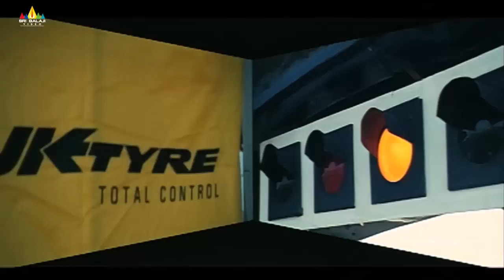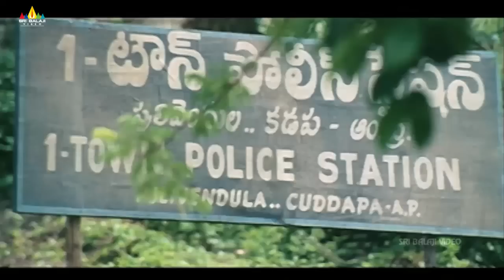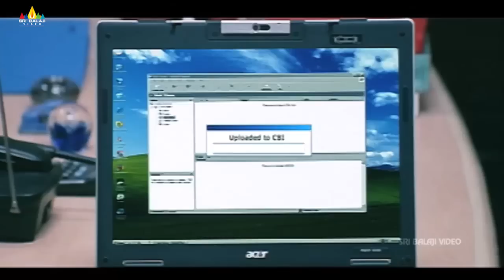Dopidi Telugu Shortened Movie | Vijay, Trisha, Saranya | Sri Balaji Video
Watch & Enjoy Dopidi Telugu Shortened Movie (720p) Starring Vijay, Trisha, Suman, Saranya, Malavika, Vivek, Ashish Vidyarthi, G.V, Sujatha, Music Composed by Vidyasagar, Directed By Dharani.

Dopidi is dubbed version of tamil movie Kuruvi, In this movie Vijay is a happy go-lucky young man, who is running his father's old industry and a part time car racer.He lives near Cooum in an old house attached to his old factory and with his father's three old wives including his mother and sisters! His father Manivannan a quarry worker in Cuddappa has captivated under baddies like Suman, Ashish Vidyarti & Co.one of his father's creditors tries to vacate Vijay and his family. To settle his amount, Vijay flies to Malaysia with a dishonoured cheque given by his father's debtor, and traced out him, who is none other than Suman.After a fierce fight with him, Vijay takes away a rare diamond of Suman and also steals his sister's (Trisha) heart and returns to Chennai and rest of the story is all about how all ends well. Vijay having to free his father and his colleagues who have been trapped as slaves under villains Ashish Vidyarthi and Suman forms the crux of Kuruvi. The director has attempted to ride on the twin horses of action and comedy, moving the film at a very rapid pace, while simultaneously depicting Vijay at his humorous best. However, his objective seems to be too elusive and the film sags at various levels. Ashish Vidyarthi and Suman (Sivaji fame) are compatriots in the quarry business who have given out a contract to Vijay's dad,Manivannan, in Cudappa, Andhra Pradesh. Diamonds that are otherwise only found in Africa are said to be located in this area, but the government issues a ban to excavate the place owing to the risk of earthquakes. But the baddies force Manivannan to go against the law and make him and his group bonded laborers. Manivannan challenges the villains that his son would avenge him once he learns of this. But Vijay, who is in Chennai, thinks that his dad has gone under cover due to debts and is hopeful of his return one day. Meanwhile, a cheque for 50 lakhs that Manivannan had issued as collateral towards the house, bounces-forcing Vijay to vacate their house. Vijay asks the landlords a week's time to pay back the money and sets out on a mission to Malaysia to find the person whose signature is on the cheque. He travels to Malaysia as a kuruvi- one who is used as a runner to carry and bring back goods. There he runs into Suman's residence. A scuffle with him results in Vijay stealing Suman's diamond in a Zorro-like costume which leaves Trisha,-Suman's sister, in a mesmerizing trance. She promptly falls in love. Along with her brother, she lands in Chennai in search of Vijay.